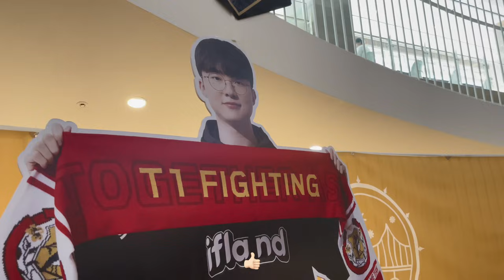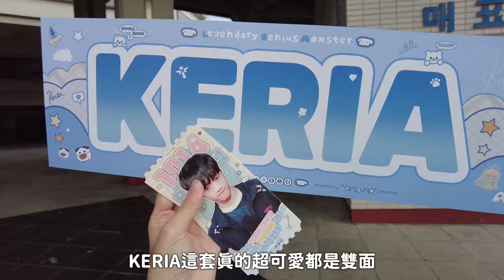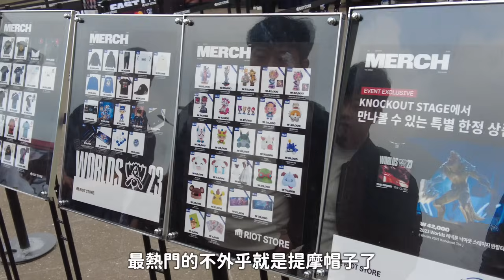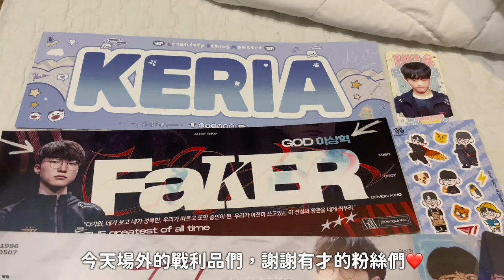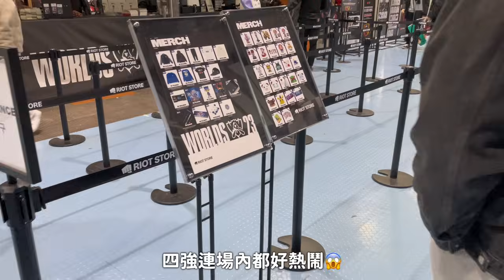【S13英雄聯盟世界賽】去韓國看T1比賽啦😽見證FAKER奪下四冠🏆八強T1vsLNG｜四強真決賽T1vsJDG｜LOL世界賽｜2023WORLDS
終於終於今年世界賽回到過去韓國主辦了🎉
世界賽的門票通常都在兩三個月前開賣
這次8月就買了八強跟四強的門票
後續賽程慢慢確定後在選擇要不要退票
不然等T1確定場次後基本就買不到票囉☺️

📍門票
LCK聯賽跟這次世界賽的門票都是在interpark官網購票
外國人可使用gobal頁面購買
世界賽進場時直接掃描電子QRCODE進場～
0:00-0:11 預告
0:11-1:07 T1釜山快閃店
1:08-7:12 八強 T1 vs LNG
7:13-7:55 海雲台沙灘+JDG/T1出飯店
7:56-15:45 四強T1 vs JDG
15:46-16:33 在台灣看決賽
【釜山自由行vlog④】48小時Visit Busan Pass玩釜山最省錢攻略｜釜山必吃美食｜世界最高星巴克分店｜海雲台膠囊列車｜青沙浦烤貝｜RunningMan體驗館｜SkylineLuge滑車
【釜山自由行vlog ①】白淺灘文化村｜海田烤腸｜密陽豬肉湯飯｜南浦住宿K-GUESTHOUSE
【釜山自由行vlog ②】海雲台市場必吃｜海雲台river cruise遊艇｜釜山樂天世界｜必吃美食海鮮釜飯/安東燉雞
【釜山自由行vlog ③】廣安里海景住宿&美食攻略｜超美海景居然不用台幣千元🌉｜MyFavoriteCookie軟餅乾🍪
【首爾🇰🇷Vlog】恩平韓屋村｜絕美咖啡廳1人1杯☕️｜住宿推薦WegoinnHotel｜單人餐廳－新村豆腐鍋/NENE炸雞🍗
【首爾🇰🇷Vlog】一日弘大逛街美食｜文創小物｜望遠市場｜首爾最好吃辣炒雞｜SJ藝聲咖啡廳｜ELF打卡景點